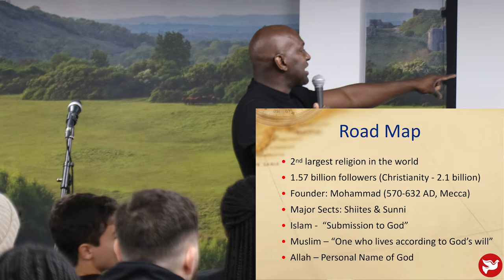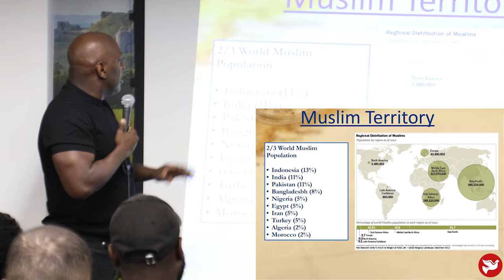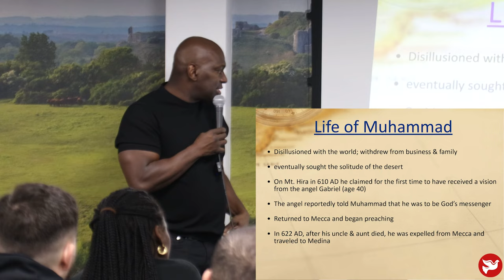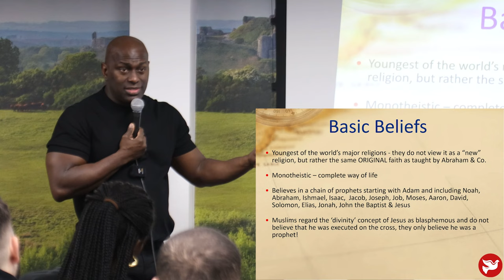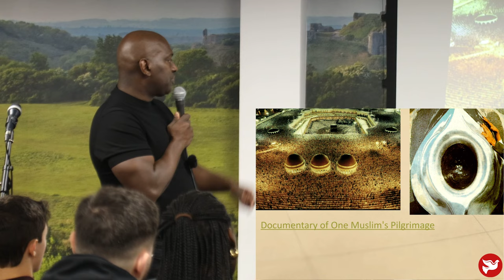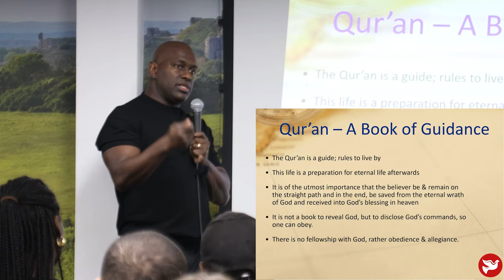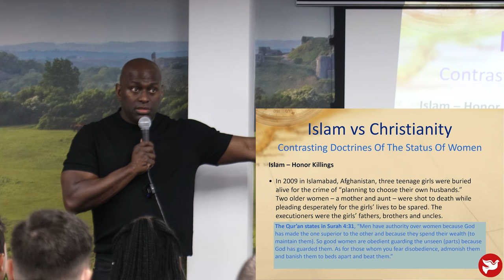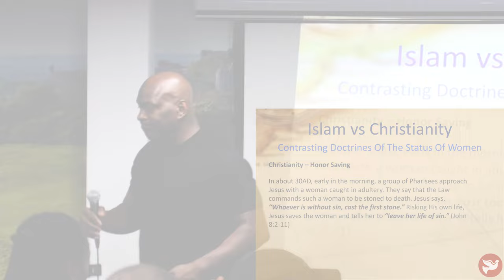2024 First Principles | Supplementary Study | Islam The Doctrine of Deceit | Michael Williamson